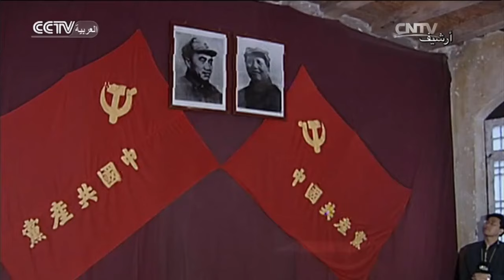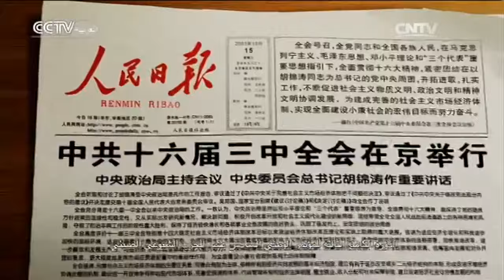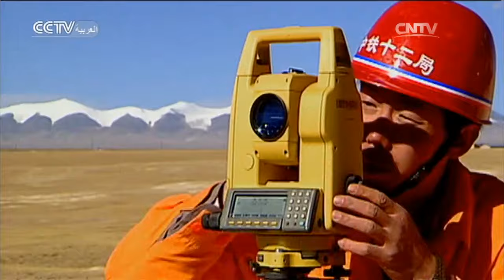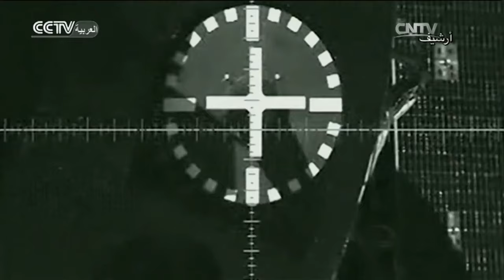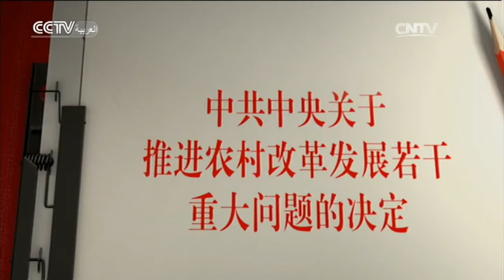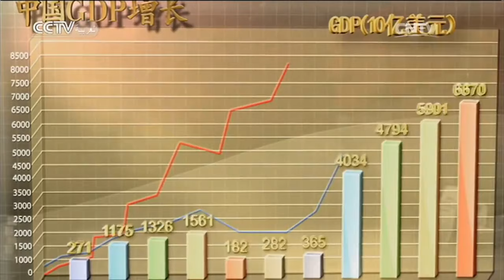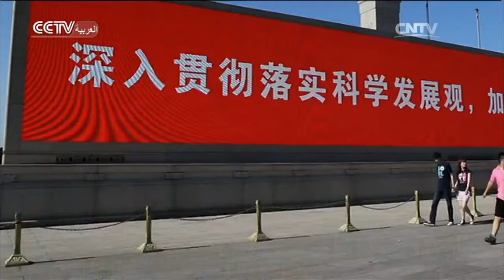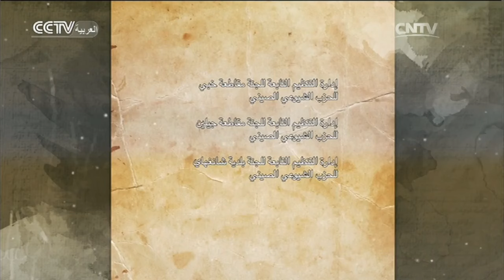نافذة على الصين-- صناعة الحلم الصيني6 : الأفاق الجديدة للتنمية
يعرف هذا البرنامج بالحضارة الصينية العريقة ويأخذ المشاهدين في رحلات ثقافية شيقة إلى أراضي الصين الشاسعة